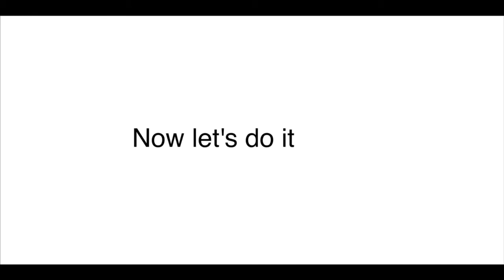Reynolds Machinery - Hurco Dealer of the Year 2020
Hurco announced last month that Reynolds Machinery, the exclusive distributor for Hurco CNC machine sales and service in Ohio, won the 2020 Top Unit Sales Award for North America! Reynolds Machinery has been representing Hurco in the Buckeye State since 1996. Hurco representatives presented Reynolds Machinery with their award at the distributor’s showroom and technical center in Dayton, Ohio, with the assistance of the Hurco Job Shop Automation Collaborative Robot.